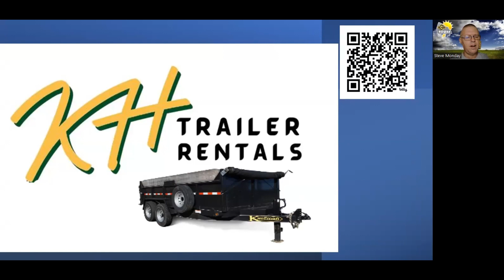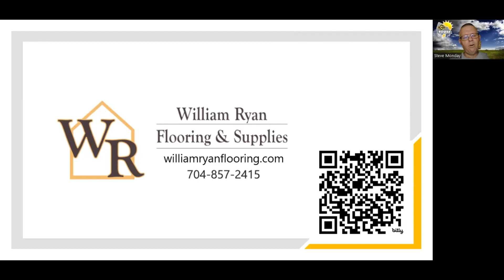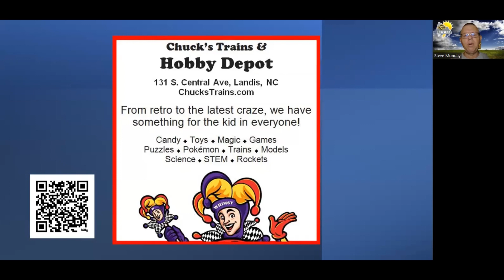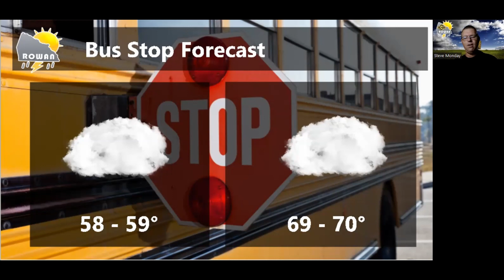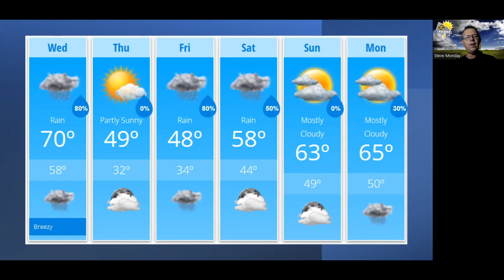Wednesday Weather Forecast Update 2/28/2024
A look at conditions around the county and the area this morning. A discussion on rain and possible thunderstorm chances this afternoon and evening. Rain chances throughout the forecast period. The forecast and more!